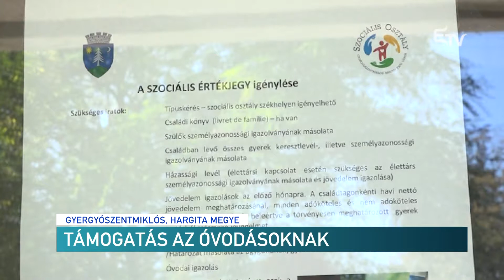Támogatás az óvodásoknak – Erdélyi Magyar Televízió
Havi 50 lej értékű vásárlási utalványban részesülnek a szociálisan hátrányos helyzetű gyerekek szülei, ha a gyerek rendszeresen jár óvodába, és a család egy főre eső havi jövedelme nem haladja meg a 284 lejt. A szülők kérvényezés és egy nyilatkozattétel útján juthatnak hozzá a támogatáshoz.